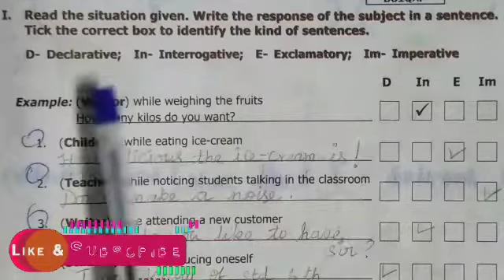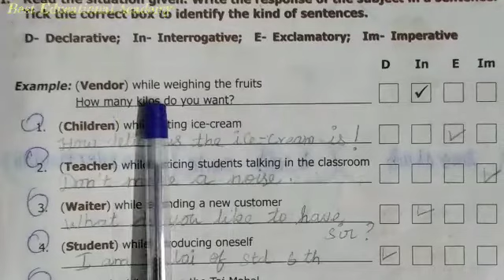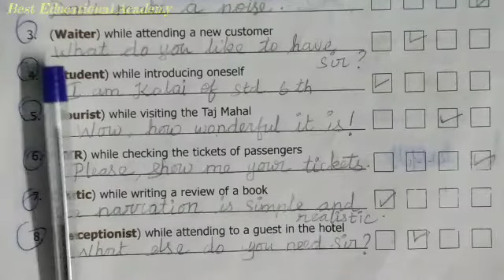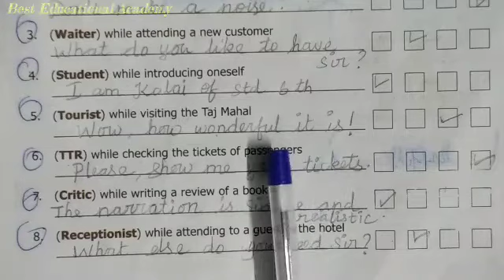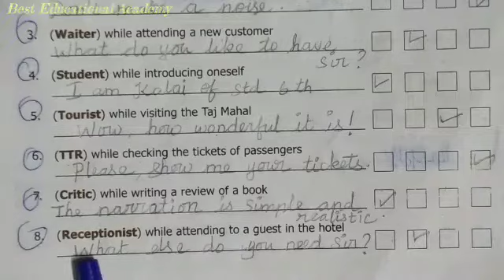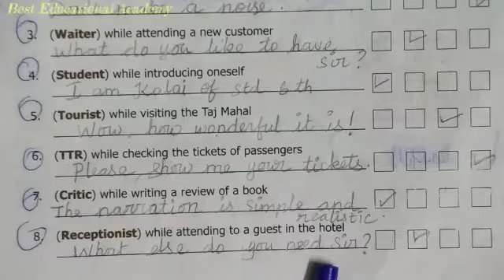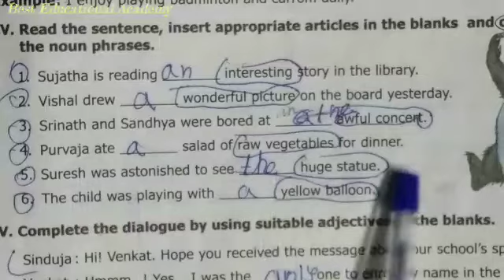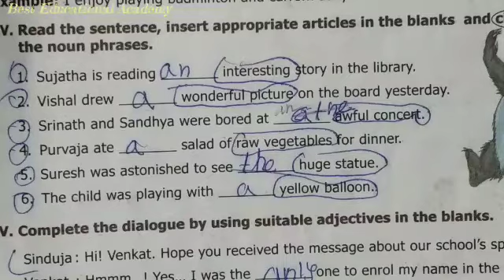TNTET//6th English//grammar//Unit -8//part:9